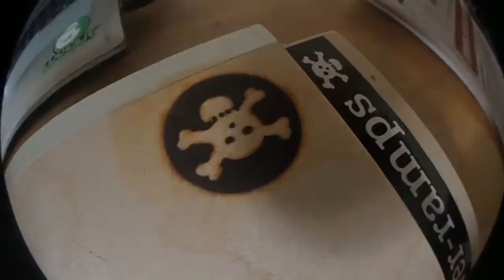UNBOXING | +Blackriver Ramps+ #1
Unboxing Blackriver Ramps PornStorm Plaza.